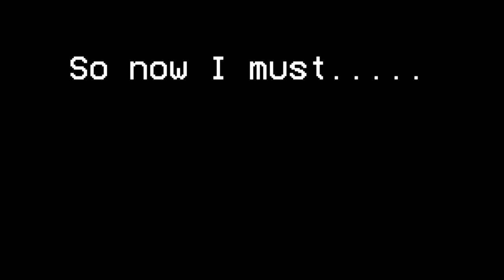Call of Bics #1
Yes, the thumbnail is bad, It's for comedic effect.

The video is also bad for. comedic effect.

Snapchat: mermaid519 (I can explain)
Twitch.tv/thebiclord